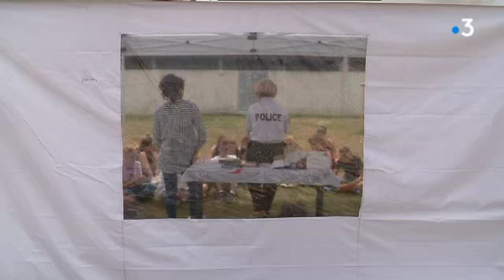Vacances civiques pour les jeunes des centres socio-culturels de La Rochelle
Durant les vacances, les jeunes des centres sociaux-culturels de La Rochelle se familiarisent avec la citoyenneté. Ils se sont rendus à l'Assemblée nationale et ont rencontré les policiers de la brigade d'intervention.

Reportage E. Vallet, J. Bouchon et S. Renault (interviews : Séverine Lacoste, vice-présidente de la communauté d'agglomération de La Rochelle ; Olivier Le Gouestre, directeur départemental de la sécurité publique)